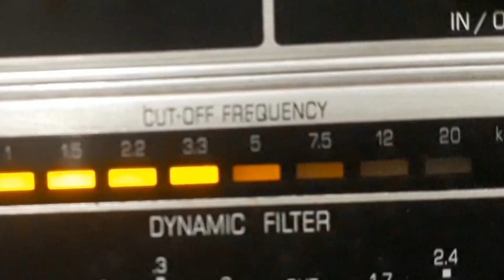JIMMY CRUZ - TWIST FOR YOU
TWIST FOR YOU - TWIST de JIMMY CRUZ - J. MENDES com JIMMY CRUZ e SEXTETO PANEG - DIR.: JOÃO NEGRÃO. Disco PANEG Nº PNS-1.004-b. Tamanho 25cm. Lançado em 1962. * Produzido por Lupa Filmes Ltda, av Rio Branco, 185, s/loja, 207, Rio de Janeiro.